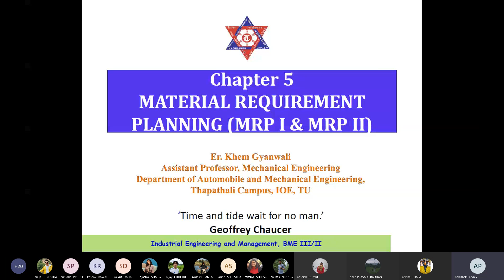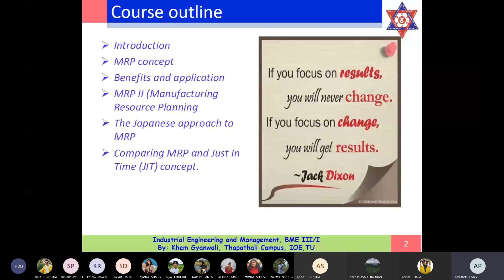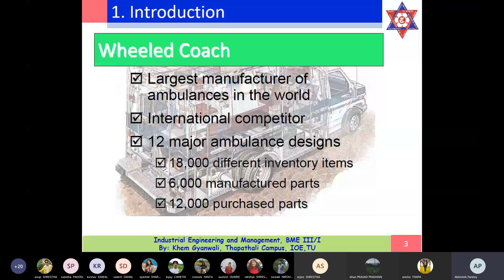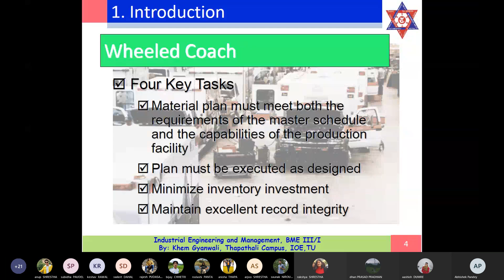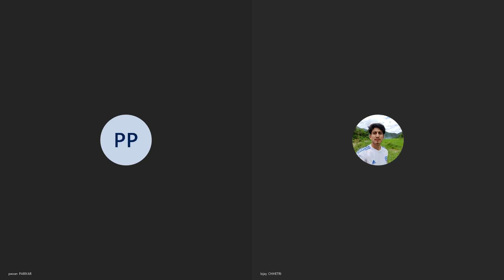BME 3rd year 6th semester online class Industrial Engineering and Management Day 12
Due to the pandemic of Covid-19 all over the world, physical classes are not possible so IOE has conducted online classes  in every colleges associated with it.  This is the video of ongoing online class of IOE Thapathali Campus. Hope this video will help all other mechanical engineering students out there who are facing various types of problems.

Credits: IOE Thapathali Campus Department of Automobile and Mechanical

Lecturer : ER. Abhishek Pandey